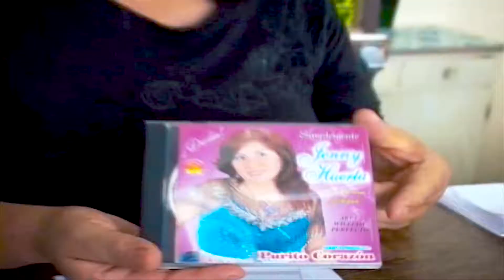JENNY HUERTA ♫MIS PENAS♫ VIDEO CLIP®DANNY PRODUCCIONES ™✔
Artista exclusiva de Danny Producciones,Jenny Huerta es una artista de folklore peruano natural de Ancash Peru.Ahora nos presenta su video clip grabado en diversos lugares del departamento ancashino.Jenny Huerta para todo el PERU.

Artista:Jenny Huerta
Tema:Mis Penas
Autor:Hector Puente
Album:Video Clip
Genero:Folklorico
Produccion:2012

Productora/Sello Discografico:Danny Producciones del Peru s.a.c.
Contratos para filmacion: 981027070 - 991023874 /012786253
Gerente General:Luis Alberto Cribillero Pomiano